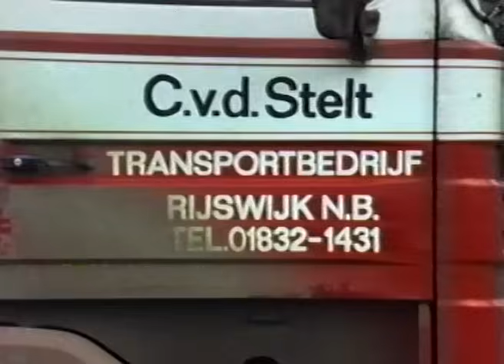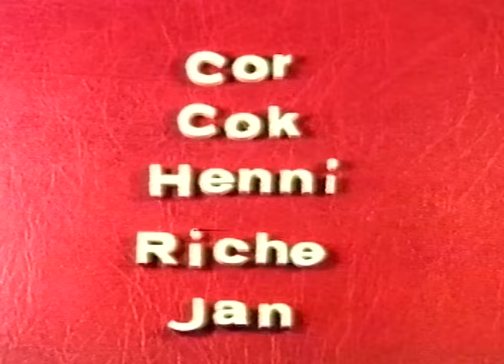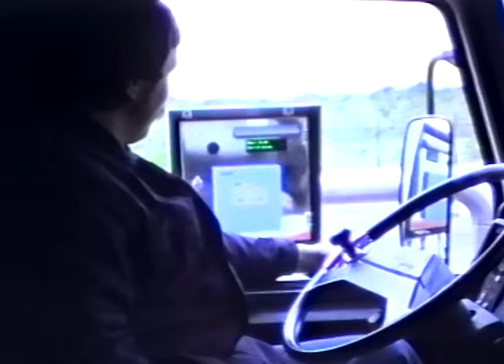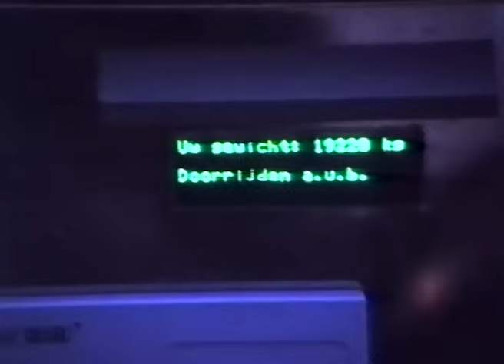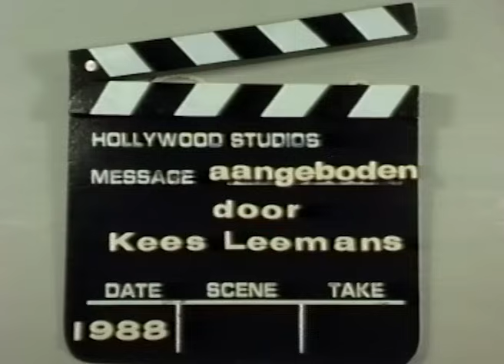Bietencampagne 1988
Bietencampagne 1988, de laatste keer dat wij ons in hebben gezet.